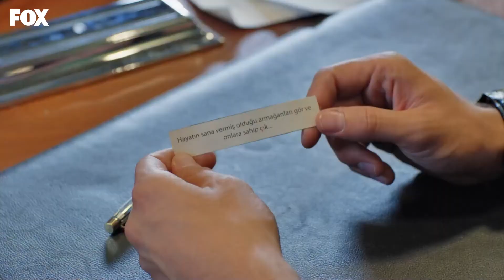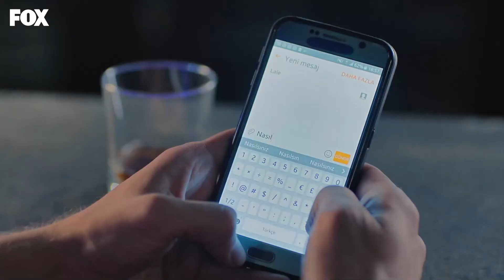¿Cuánto Durará Esta Separación? - Habitación 309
¿Cuánto Durará Esta Separación? ECHO MUCHO DE MENOS A ONUR

REPARTO
PRODUCIDO POR: GOLD FİLM
PRODUCTOR: ŞENAY ABACI TURGUT
DIRECCIÓN: HASAN TOLGA PULAT
ESCENARIO: ASLI ZENGİN- BANU ZENGİN
MÚSICO: VOLKAN AKMEHMET- İNANÇ ŞANVER
TEMA DE APERTURA: BURAY
DIRECTOR DE PRODUCCIÓN: AYNUR BAŞGÖK
GÉNERO: COMEDIA ROMÁNTICA